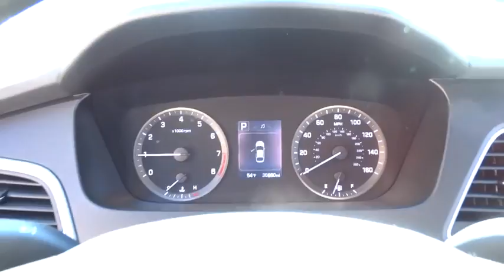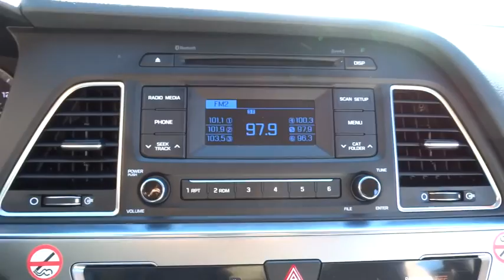2015 Hyundai Sonata Countryside, Oak Lawn, Tinley Park, Orland Park, Downers Grove, IL H1948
2015 Hyundai Sonata

Ettleson Hyundai
6420 Joliet Road